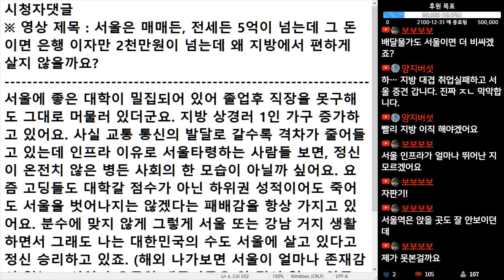(※시청자댓글) 서울에 좋은 대학이 밀집되어 있어 졸업 후 직장을 못 구해도 그대로 머물러 있더군요. 지방 상경러 1인 가구 증가하고 있어요.